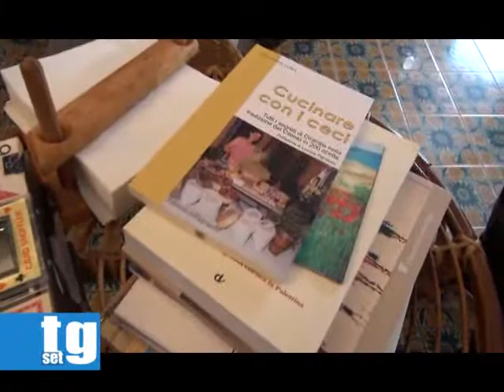Stammler intervista 1